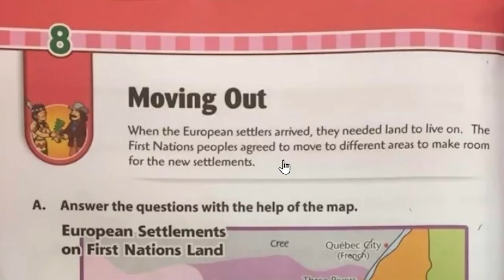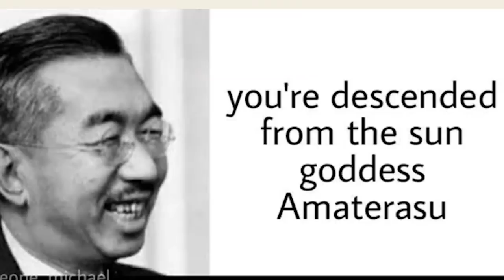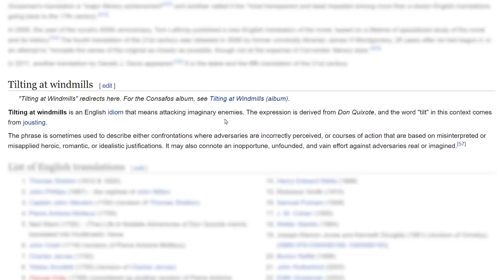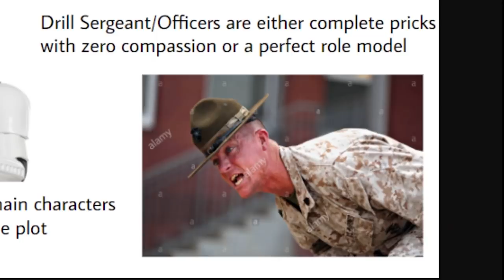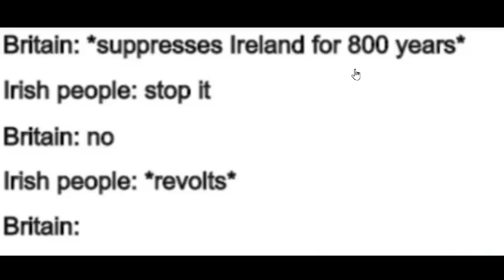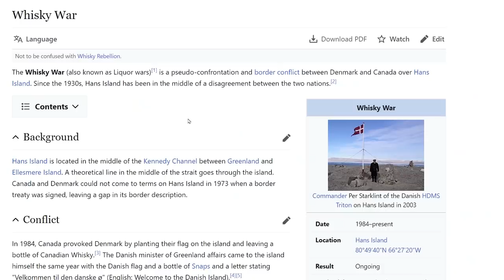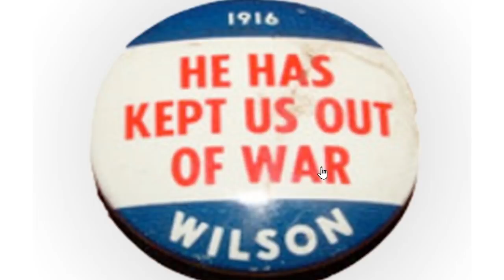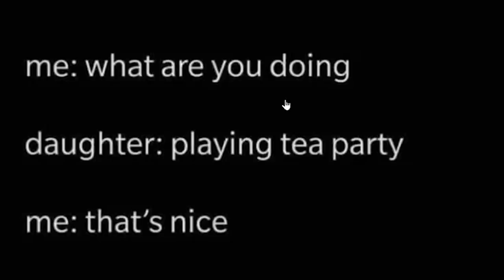Western History in a Nutshell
Gotta do what you gotta do

Unspaghettied
TannerOfNazareth
MadiV
RageCake
ClBlr
Astrakonix
cl0vvn
RalseiTree
Stormtrooper501
Pelovski
Patrick Curtis
Mac
MannyManny74 .
LuxembourgLover
LENINLOVER419
Julius Cheeser
FusionWolf
EpiNick
Elijah senpai
Decer123
AryanAfterHours
BallinLikeStalin